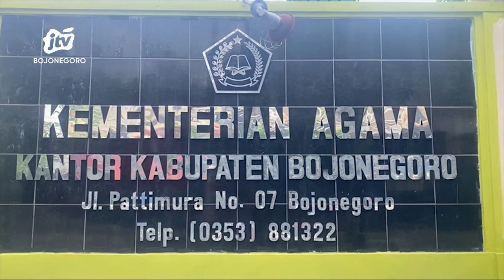492 Pasangan di Bojonegoro Akan Menikah pada Malam 9